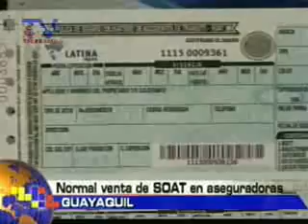normal venta de soat en aseguradoras